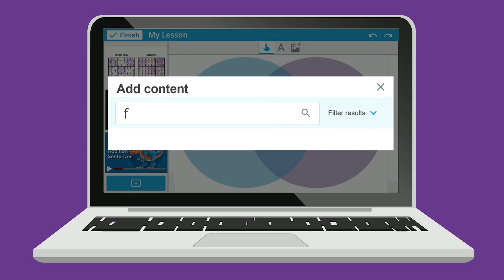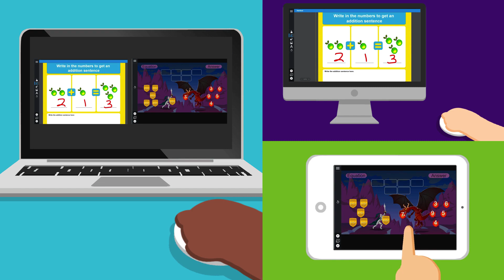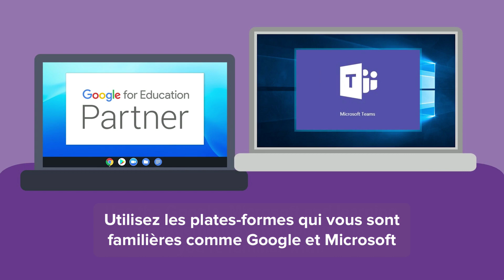Qu'est-ce que Lumio ?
Bienvenue sur Lumio ! L'engagement des étudiants partout - commencez dès aujourd'hui et gratuitement Lumio est un outil d'apprentissage numérique qui permet de transformer facilement les leçons en expériences d'apprentissage actives et collaboratives afin d'engager les étudiants sur leurs appareils, où qu'ils soient.